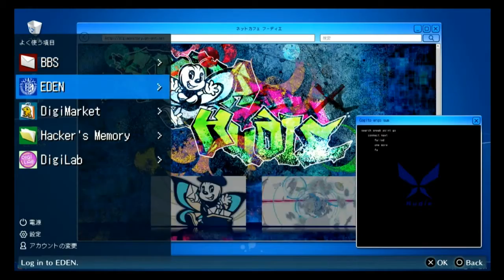Digimon Story Cyber Sleuth Hackers Memory PS4 Gameplay Walkthrough Part 75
A  Review of the game, Single Player, Multiplayer, Main Story Missions.
A strategic approach to the game and a very quick clear but not quite a speedthrough of the game because we wil also focus alot in the story.